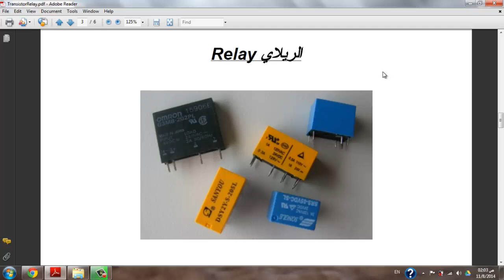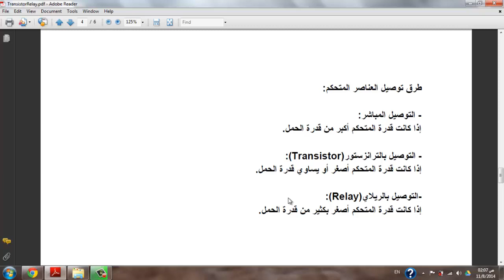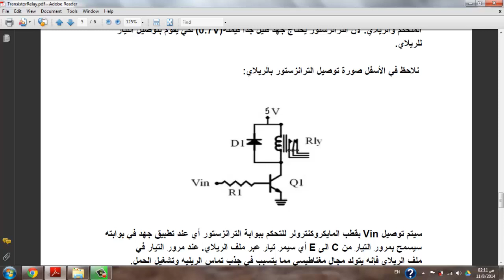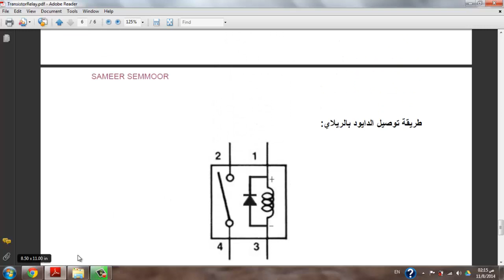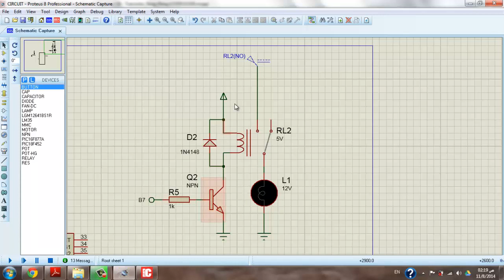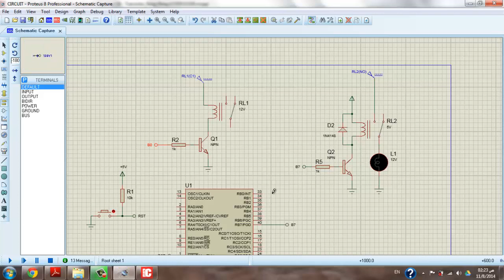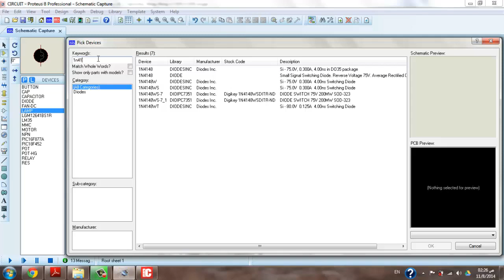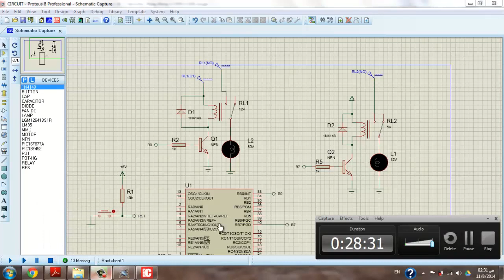Interface Load Using Transistor & Relay - Part 2 | Embedded Systems | توصيل الاحمال مع المتحكم جزء 2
Complete Embedded Systems & Microcontrollers - Design & Programming Tutorials

 في هذا الفيديو يتم شرح استخدام الترانزسستور Transistor او الريلاي Relay مع المتحكم
Learn How To Interface Load Using Transistor & Relay with Microcontroller - Part 2
1- Interface Laod with MCU Microcontroller using Transistor
2- Interface Laod with MCU Microcontroller using Relay

تعريف بالقناة:
قناة تعليمية مهمة للجميع عليها أكثر من 210 فيديو تعليمي، بها:
1- شرح لبوردات الاردوينو Uno & Mega 2560  وعمل مشاريع رائعة بها حيث، شرح Servo Motor, DC Motor وطرق توصيله والتحكم في إتجاهه، و EEPROM وتوصيلها وكيفية التعامل معها. وال Stepper Motor، واستخدام الاردوينو كمولد موجات جيبية ومسننة ومثلثية،
2- شرح دورة الأنظمة المدمجة Embedded Systems والميكروكنترولر واحتراف البرمجة بلغة الامبيدد سي Embedded C. وعمل مشاريع رائعة…
3- شرح كيفية الربط بين الاردوينو واللابفيو وعمل مشاريع رائعة بهما.
4- شاهد أيضاً،دورة مهمة جدا لطلبة الهندسة في شرح أساسيات ومبادئ التحكم الآلي او هندسة نظم التحكم
(Automatic Control or Control systems engineering):
5- دورة متقدمة في التحكم باستخدام اللابفيو (مهمة لأقسام تحكم أو كنترول والكترونيات). وهي تطبيق عملي لدورة التحكم الالي
6- سلسلة Root Locus Method في هندسة التحكم الآلي لطلبة كلية الهندسة، قسم كهرباء،
7- سلسلة عملية في القوي الكهربية او الكهرباء المتردده الاحادية والثلاثة الطور (Electrical Power) لطلبة هندسة ولكل مهتم بالكهرباء
8- بعض الدواير العملية الكهربية المهمة للجميع.
9- دورة في القياسات الكهربية، مهمة لطلبة كليات هندسة ولكل مهتم بالالكترونيات والكهرباء
10- دورة في احتراف الرياضيات والجبر والهندسة والتفاضل والتكامل والقوانين الخاصة بها بدون تعقيدات.